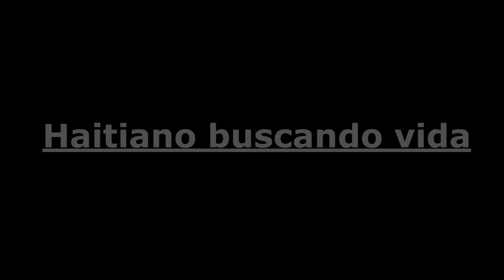buscando vida#2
buscando vida